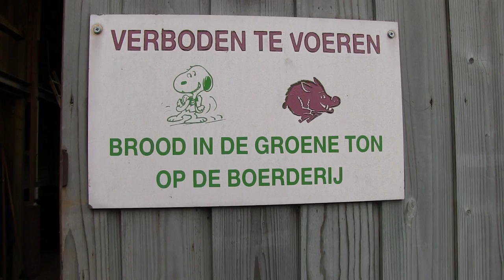Werk/dagbesteding biedt nieuw perspectief aan ggz-cliënten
GGZ op maat. Zodat mensen met een psychisch probleem hun leven kunnen indelen zoals zij dat willen. In vijf proeftuinen is de afgelopen anderhalf jaar op initiatief van het Landelijk Platform GGz geëxperimenteerd met zogenoemde ‘bouwstenen’: innovatieve zorgvormen voor passende zorg aan ggz-cliënten. Zorg die aansluit bij hun eigen verhaal, hun leefwereld en behoeften. Zorg die hen in staat stelt om zo zelfstandig mogelijk keuzes te maken en mee te doen op allerlei terreinen. Zorg die erger voorkomt en waarbij tegelijk gekeken wordt naar wat cliënten goed kunnen. Kortom, zorg die is gericht op het bevorderen van hun eigen kracht, zelfmanagement en herstel.

In deze video staat het project ’20 uur per week aan het werk’ centraal, dat bij GGZ Breburg wordt uitgevoerd voor cliënten die wonen op klinische locaties of beschermd wonen. Trajectbegeleider Marcella Paulussen en cliënt Margreet Hageman laten zien hoe werken aan werk bijdraagt aan herstel.

Zie voor meer bouwstenen voor passende zorg ook de andere video’s in deze serie.